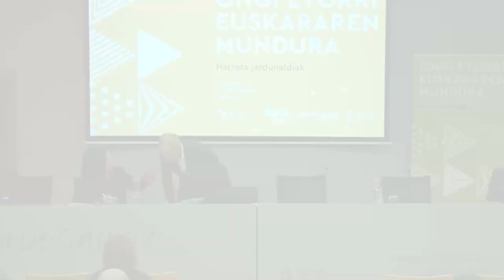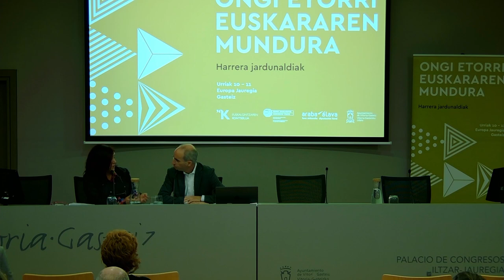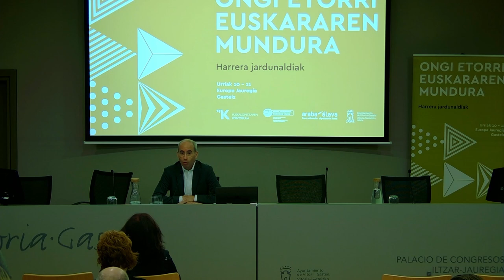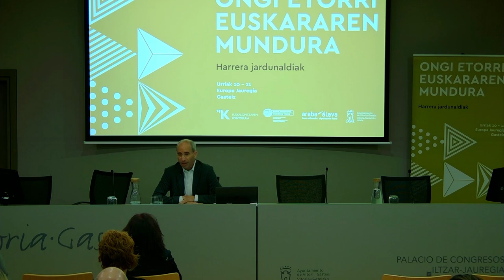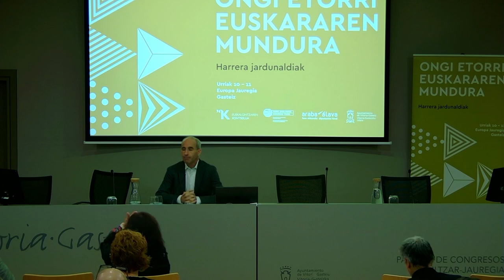Nortzuk ditugu euskal herritar berriak? (I) – Eguzki Urteaga (EHU)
HITZALDIA (1. ZATIA)
Oharkabean bada ere, aurreiritziz eta estereotipoz betea izan ohi da migratzaileen gaineko begirada. Hori zuzendu gabe, nekez hurbilduko da euskararen komunitatea euskal herritar berriengana. Gainera, Hego Euskal Herrian eta Ipar Euskal Herrian tankera diferenteko fenomenoak ari dira gertatzen. Arloko ikertzaileek eskainiko dute argazki xehea.

Lehenengo egunean, urriak 10, 'Migrazioaren kokapena. Nortzuk ditugu euskal herritar berriak?' hitzaldia egin zuten Eguzki Urteaga Olano soziologo eta EHUko irakasleak, eta Arkaitz Fullaondo Elordui-Zapaterietxe Ikuspegi Immigrazioaren Euskal Behatokiko ikerlari eta EHUko irakasleak.

Eguzki Urteaga Olano soziologiako irakaslea Euskal Herriko Unibertsitatean (UPV-EHU), eta ikertzaile elkartua Social and Business Research Laboratoryn (SBRlab), Rovira i Virgili Unibertsitateko ikerketa-zentroan. 30 libururen egilea da, bai eta unibertsitateko artikulu ugarirena ere, bai Europan, bai Latinoamerikan, bai Kanadan. Aldizka hainbat komunikabiderekin ere kolaboratzen du. Irakasle gonbidatua izan da Europako hainbat unibertsitatetan eta Lan Harremanak eta Jakin aldizkarietako argitalpen-batzordeko kidea da. Era berean, Eusko Ikaskuntzako lehendakaria, Eusko Ikaskuntzako lehendakariordea eta Euskal Herriko Garapen Kontseiluko Mahaiko eta Zuzendaritza Kontseiluko kidea da.

2024ko urriaren 10 eta 11n, 'Ongi etorri euskararen mundura' hizkuntza harrerari buruzko jardunaldiak egin ziren Gasteizko Europa Jauregian, Euskalgintzaren Kontseiluak eta Eusko Jaurlaritzaren Hizkuntza Politikarako Sailburuordetzak elkarlanean antolatuta, eta Arabako Foru Aldundiaren eta Gasteizko Udalaren laguntzarekin.